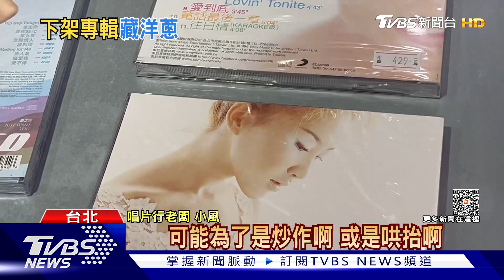李玟專輯全下架！唱片行老闆：不想被哄抬、安靜懷念她｜TVBS新聞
天后李玟逝世後，許多歌迷尋找李玟生前的經典作品。不過台北市一間唱片行，宣布先下架庫存商品，老闆說希望大家都能以安靜的方式來懷念她，曾經與李玟合作拍攝歌曲MV的導演李鼎，則憶起李玟生前樂觀的一面。